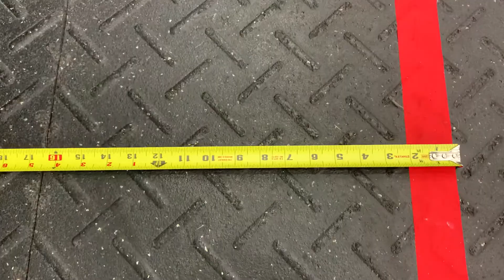Will Carter qualifiers workout #1